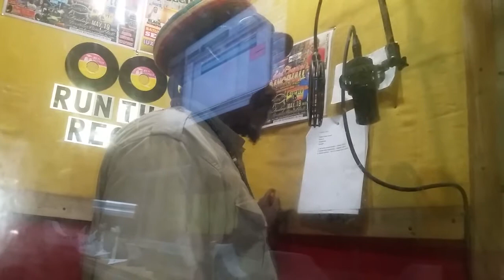Luciano - kill a sound tonight - Dubplate